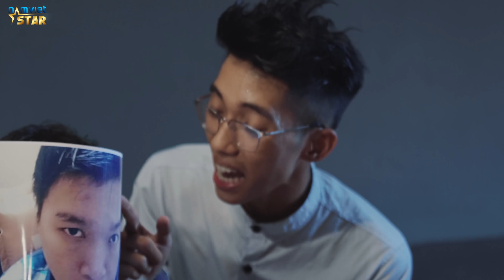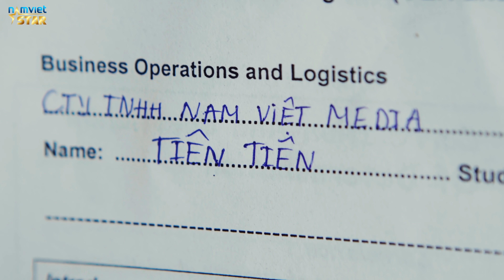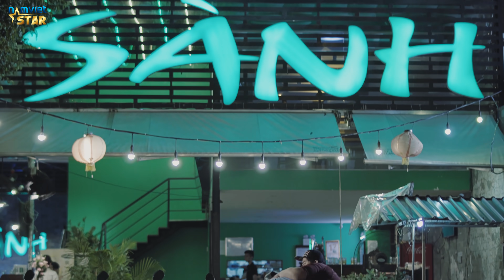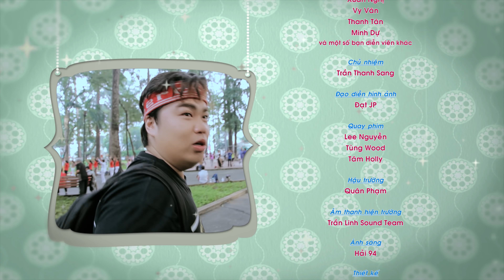Phim Ca Nhạc Ú Ca - Chúng Ta Dừng Lại Ở Đây Thôi | Nguyễn Đình Vũ, Xuân Nghị, Thanh Tân, Minh Dự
🌟Phim Ca Nhạc 4K Ú Ca của ca sỹ Nguyễn Đình Vũ và diễn viên hài Xuân Nghị, Thanh Tân, Minh Dự

► Nhạc Phim (OST) : Chúng Ta Dừng Lại Ở Đây Thôi, Nơi Yêu Thương Vẫn Chờ, Ú Ca

► Nhạc Sĩ - Ca Sĩ (Singer) : Nguyễn Đình Vũ

► Hòa Âm (Arrangement) : Minh Thụy

► Phòng Thu Âm (Studio Record) : Đào Công Tâm

► Giám Đốc Sản Xuất (Executive Producer) : Nam Việt Media

► Sản Xuất Hình Ảnh (House Production) : A Tô Film Group

► Ý Tưởng - Đạo Diễn (Ideas - Director) : Mr. Tô

► Kịch Bản (Script) : Phan Ngọc Liên

► Nghệ Sĩ Khách Mời (Guest Starring) : Xuân Nghị, Vy Vân, Thanh Tân, Minh Dự và một số diễn viên khác

► Chủ Nhiệm (Manager) : Trần Thanh Sang

► Đạo Diễn Hình Ảnh (D.O.P) : Đạt JP

► Quay Phim (Cameraman) : Lee Nguyễn - Tùng Wood - Tâm Holly

► Ánh Sáng (Lighting) : Hải 94

► Thiết Kế (Designer) : Vũ Donan - David Nhớ

► Trang Điểm - Làm Tóc (Makeup - Hair) : Kha Linh

🌟 NAM VIỆT STAR - KÊNH YOUTUBE HỘI TỤ NHỮNG NGÔI SAO HẠNG A CỦA LÀNG NHẠC VIỆT NAM HIỆN NAY ...